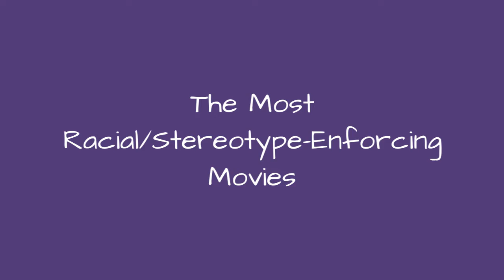The Most Racial/Stereotype-Enforcing Movies 📌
Hollywood has a reputation for being a liberal bastion of political correctness. But as these appalling movies show, it wasn't always so. It could be argued that they were simply products of their outdated times, but even then, one would think the line would be drawn somewhere. These movies are not to be taken seriously. Hell, some of them are even alright though. But they're all just a little bit racist. more
0:00 - Intro
0:00:08 - Planet of the Apes
0:00:15 - The Gods Must Be Crazy
0:00:22 - The Godfather
0:00:29 - The Lone Ranger
0:00:36 - Dangerous Minds
0:00:43 - Soul Man
0:00:50 - Little Tokyo, U.S.A.
0:00:57 - Triumph of the Will
0:01:04 - The Conqueror
0:01:11 - The Mask of Fu Manchu
0:01:18 - Mandingo
0:01:25 - Black Hawk Down
0:01:32 - The Jungle Book
0:01:39 - The Toy
0:01:46 - Flash Gordon
0:01:53 - Lady and the Tramp
0:02:00 - The Birth of a Nation
0:02:07 - The Air Up There
0:02:14 - Krippendorf's Tribe
0:02:21 - Jungle 2 Jungle